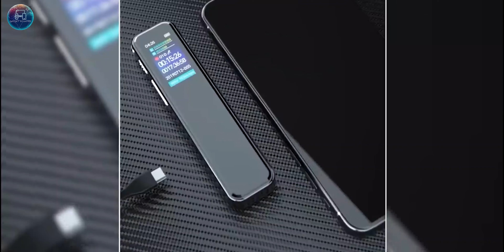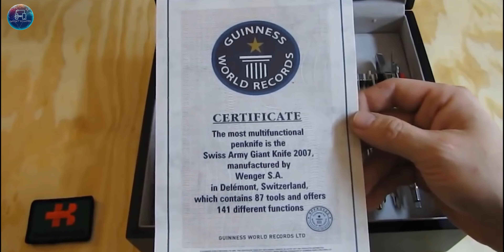7 COOLEST GADGETS YOU CAN RUN VERY FAST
Hey Guys! In this video, we will show you 7 COOLEST GADGETS that make your life easier.

New modern life is circled with technology gadgets. Technology has been progressing quickly and has become an important part of in our lives which is harmful to our bodies. Many people have been using this stuff to communicate with each other, play games, listen to music, or discover a new culture.

PRODUCTS:

1)MECARMY SGN7: patent product, Cree XP-G2 S4 LED, Max 550 lumen
Very loud siren (up to 110 dB), separate triangle alarm switch for use in Emergency. Instant access to alarm, turbo, and strobe
rechargeable 650 mAh lithium polymer battery included. Standard USB charging port, charge in only one hour on any USB port. Charging and fully charged indication.
power bank function, 5V/1A output
pocket clip included, designed for everyday carry, can be worn on a chain or on the wrist with provided lanyard

2)STHIL MINI CHAINSAW: From promoting tree and shrub health to manicuring your landscape with precision, this pruner is ideal for a range of tasks — from gardening to a variety of small projects. Whether you're a hobbyist or a professional, the GTA 26 battery-powered garden pruner is a vital addition to your lawn care lineup.

3)YESCOOL A30 ASPIA MINI CAMERA: 1. Mini voice recorder/Camcorder DV, portable, compact and convenient.
2.One-click start recording / saved both audio and video, simple for using.

3. Can be used as U-disk to read the TF card.

4. With time memory, the recorded files have time synchronization.

5.Support files encryption.

4)DIGITAL VOICE RECORDER: USB Port Digital Audio Voice Recorder Without Memory U-Disk Recording Device

5)TACTUATER 12 TACTICAL PEN: Innovative bolt action structure design
Pop-up switch in the side
Press top button to activate pen. Pull to retract
Available in either TC4 Titanium or Titanium Damascus
CNC Integrated cutting process for a flawless finish
Highly scratch and corrosion resistant TC4 Titanium alloy
Fisher Space pen refill included
Each pen individually numbered by CNC
Special tactical design for easy operation
Elegant appearance, designed for everyday use

6)WOWSTICK: Carefully choose 56pcs S2 steel screwdriver bits inluding Phillips,Slotted,Hex,Trox,5-point,Y-type,Square,Triangle,Square,U-type to compatible with most electronical devices. Also includes the wowpad, suction cup,screwdriver base, magnetizer and magnetic portable case enable you easy to carry and use.
LED lighting (3pcs LED) and lithium battery powered functions. Micro USB Charging Port.
Slim aluminum alloy housing body with pen shape design, easy to grip and portable.
Highest driving speed in all wowstick sereies electric screwdriver up to 200RPM load-free which is totally power enough for your electronics devices repair work such as smart phone,RC drones, joystick, computer, camera, etc.

7)WENGER SWISS ARMY GIANT KNIFE: The Wenger Giant Knife includes 87 implements for almost any situation:
2.5-inch 60% serrated locking blade
Nail file
Nail cleaner
Corkscrew
Adjustable pliers with wire crimper and cutter
Removable screwdriver bit adapter
2.5-inch blade for Official World Scout Knife
Spring-loaded, locking needle-nose pliers with wire cutter
Removable screwdiver bit holder
Phillips head screwdriver bit 0 Phillips head screwdriver bit 1
Phillips head screwdriver bit 2
Flat head screwdriver bit 0.5mm x 3.5mm
Flat head screwdriver bit 0.6mm x 4.0mm
Flat head screwdriver bit 1.0mm x 6.5mm
Magnetized recessed bit holder
Double-cut wood saw with ruler
Chain rivet setter
Removable 5mm
Allen wrench
Screwdriver for slotted and Phillips head screws
Removable tool for adjusting spokes
10mm Hexagonal key for nuts
Removable 4mm curved allen wrench with Phillips head screwdriver
Patented locking screwdriver
Universal wrench
2.4-inch springless scissors with serrated self-sharpening design
1.65-inch clip point utility blade
Phillips head screwdriver
2.5-inch clip-point blade
Club face cleaner
2.4-inch round tip blade
Patented locking screwdriver
Cap lifter
Can opener
Shoe spike wrench
Divot repair tool
4mm Allen wrench
2.5-inch blade
Fine metal file with precision screwdriver
Cupped cigar cutter with double honed edges
12/20-gauge choke tube tool
Watch case back opening tool
Snap shackle
Mineral crystal magnifier
Compass
Straight edge, ruler (in./cm)
Telescopic pointer
Fish scaler
Hook dis-gorger
Line guide
Shortix laboratory key
Micro tool holder
Micro tool adapter
Micro scraper, straight
Micro scraper,curved
Laser pointer with 300-foot range
Metal file
Metal saw
Flashlight
Micro tool holder
Phillips head screwdriver 1.5mm
Screwdriver 1.2mm
Screwdriver .8mm